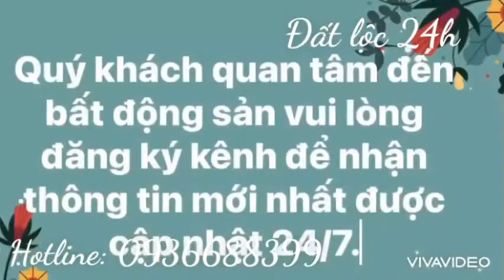💰Cần bán Biệt Thự Chuẩn 5 sao tại Long Biên, Hà Nội. DTXD: 650m2. LH: 0936688399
– Vị trí trung tâm, hướng Đông Nam tại  phố Thanh Am, KĐT Thượng Thanh, nơi an cư của giới Thượng lưu, văn minh hiện đại…luôn tăng giá trị theo thời gian.
– Đường 15m, trục chính 40m, hạ tầng đô thi được kết nối hoàn thiện.
– Mặt tiền rộng 8.50m, hướng nhà ĐN, view chính diện không chắn.
– Diện tích sổ đỏ 171,1m2, đất ở đô thị, lưu không 30m2, tổng sử dụng 200m2, diện tích xây dựng 120 m2 phần còn lại làm sân vườn:
– Tổng diện tích XD là 650m2 gồm: Sân vườn 80m2,
 tầng 1 100m2,
 tầng 2,3,4 mỗi tầng 120m2,
 tầng 5 DT 60m2 với phong cách hiện đại, sang trọng, thiết kế bởi CALISON, đầu tư theo tiêu chuẩn quốc tế:

Nội thất sịn xò với đồ gỗ toàn gỗ óc chó.
TBVS nhập nguyên bộ đã 5 tỷ.
Cho nên ai may mắn mua được căn nhà này sẽ sướng như ở KS 5 sao.

 Tiện ích  giao thông: trong bán kính 2km gồm: KĐT Việt Hưng,
KĐT Vinhome Reverside, Sân Golf Long Biên,
TTM Savico,
 Bệnh viện Đức Giang, Trường liên cấp Vinshool, TTHC Quận Long Biên, kết nối hệ thống giao thông tứ hướng.
• Giá chuyển nhượng : 30tỷ (chỉ ra lộc không thương lượng).

Để nhận thông tin bất động sản mới nhất.